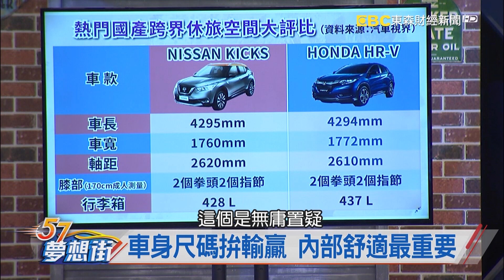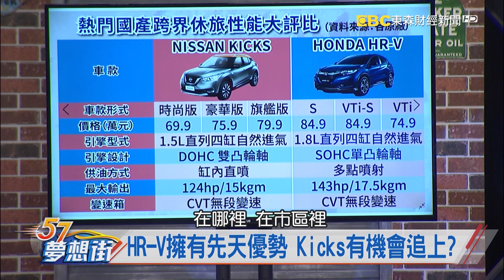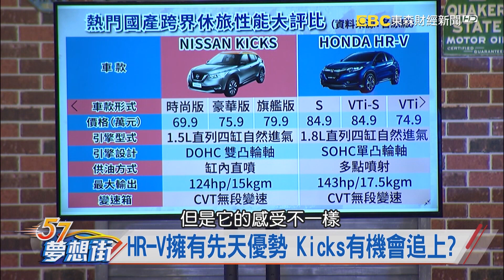HR-V擁有先天優勢 Kicks有機會追上？《夢想街57號 預約你的夢想 精華篇》20190510 李冠儀 謝騰輝 林大維 鄭捷 張迺庭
HR V擁有先天優勢 Kicks有機會追上？